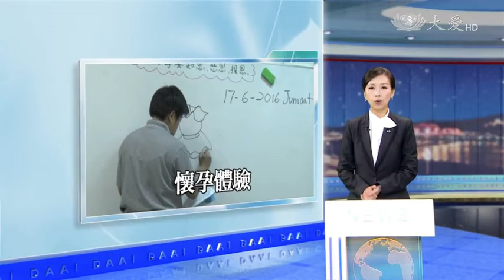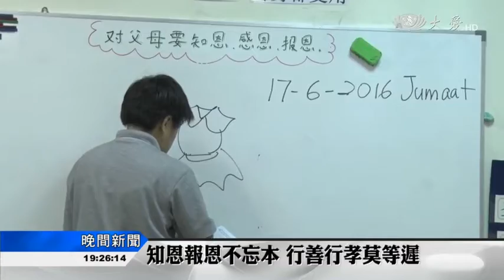20160717【教育】一日媽媽！小朋友體會懷胎辛勞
馬來西亞班丹英達大愛兒童教育中心，為六歲班孩子舉辦【一日媽媽】體驗課。二十三位小朋友，胸前背著二公斤重的書包，體驗媽媽懷孕的辛勞，藉此讓孩子更懂得感恩親恩。

透過影片告訴孩子母愛的偉大。來自馬來西亞班丹英達大愛兒童教育中心的孩子，這一天要當一日媽媽。

「你就覺得寶寶一天一天的在長大。」

「媽媽會覺得重重嗎 ？(會) 」

體驗課讓六歲孩子在胸前背上二公斤重書包，裡頭的水瓶代表媽媽懷孕時，肚子裡的小生命。一天下來，孩子挺著肚子，更加能體驗懷孕的辛苦。

老師 陳盈智：「在這個過程當中，一開始時候大家都覺得很好玩，因為很新鮮，到了下午的時候，孩子們都會覺得好難睡，那個水瓶裡面的寶寶，當躺下去的時候，就會滾上來壓著他們。」

學生 黃月芊：「(背著小寶寶怎麼樣) 很辛苦耶，(好不好抹) 不好。」一個小朋友進去裡面生的時候
另一個小朋友要說 (推 推)

從體會媽媽懷孕過程到分娩的艱辛，課程設計要讓小朋友懂得感恩父母養育之恩。

家長 胡愫玶：「如果平時我們只是告訴他，媽咪這樣子是很辛苦的，他可能不能夠很了解 什麼是辛苦，但是如果 我們透過這個，他能夠自己背負，這麼重的重量來活動一整天的話，他就可以更能夠深切的感受到，那所謂的辛苦是什麼 。」

實際體驗課結束前，老師也透過靜思語，教導孩子，對父母要知恩、感恩、再報恩，希望孝順二字根植孩子心中。

真善美志工何永康 馬來西亞報導